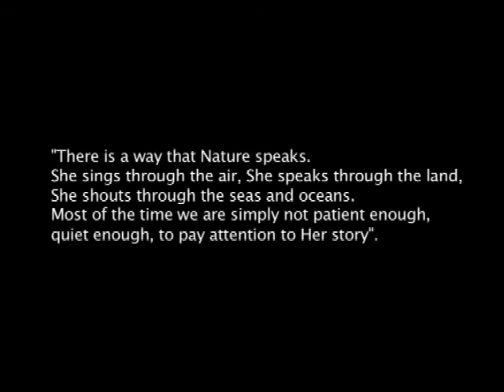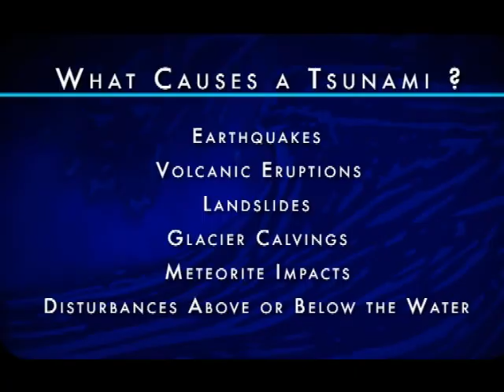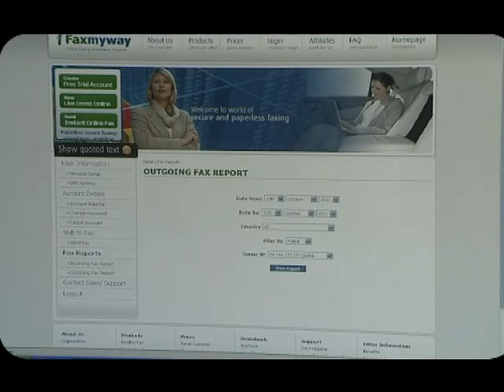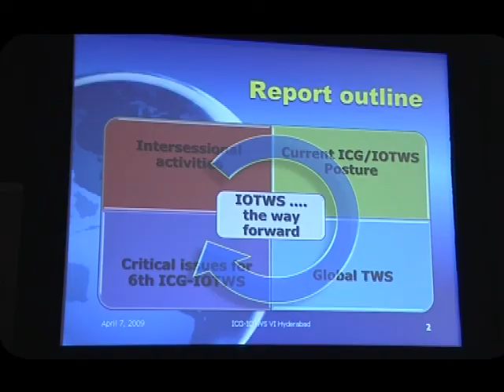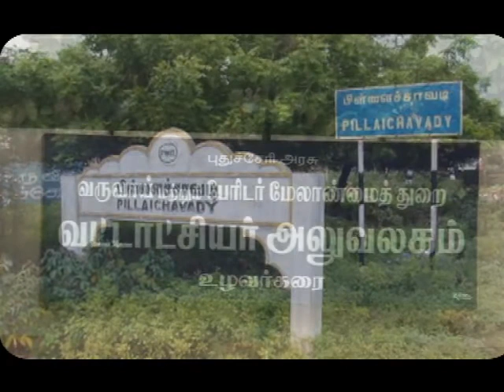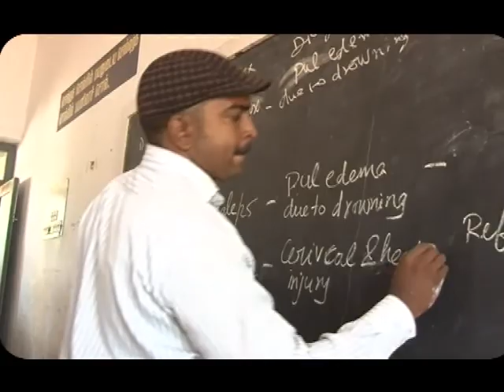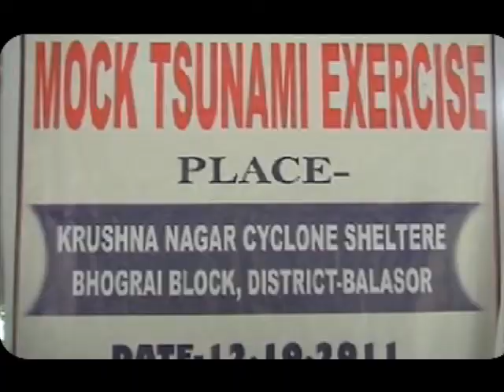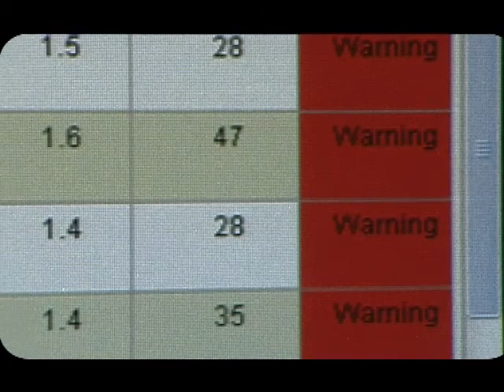IOWAVE'11 - Tsunami Warning System Mock Drill 2011 (INCOIS)